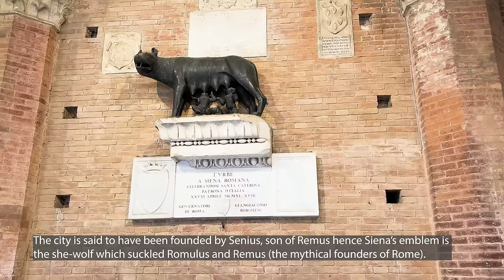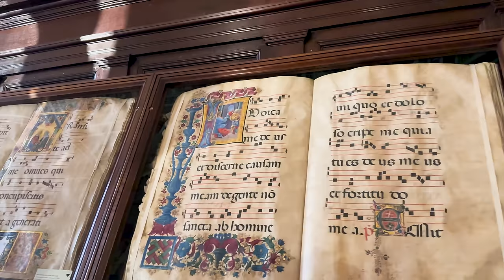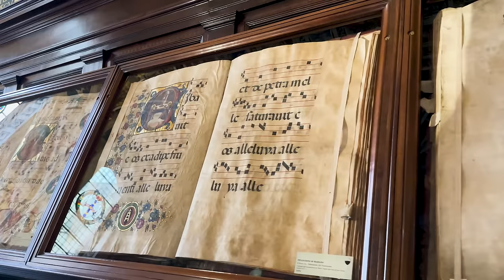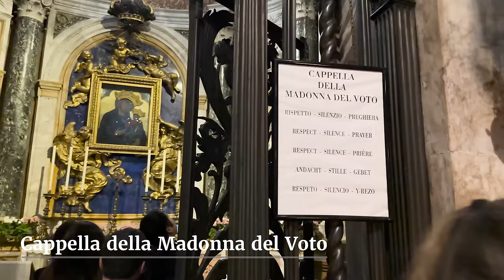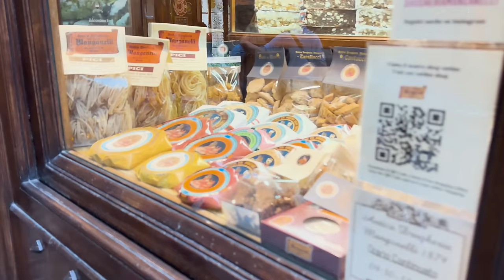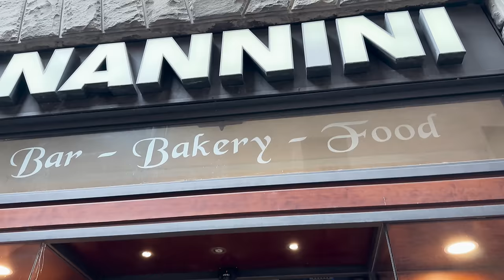[4K]🇮🇹 Walking Tour of Siena, Italy: Piazza del Campo, Duomo di Siena, Dinner at Nonna Gina🍝🍷 2023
00:00 Intro
00:23 Piazza del Campo
04:29 Palazzo Pubblico
09:09 Via Rinaldini
09:26 Gelateria Nice
12:06 Costarella dei Barbieri
13:46 Via dei Pellegrini
15:24 Battistero di San Giovanni Battista
15:48 Piazza S. Giovanni
17:02 Via di Monna Agnese
18:50 Opera delle Metropolitana
21:33 Facciatone
24:14 Piazza del Duomo
25:23 Duomo di Siena
30:26 Libreria Piccolomini
36:37 Cappella della Madonna del Voto
37:34 Via del Capitano
39:13 Via di Città
47:44 Via Banchi di Sopra
48:36 Pasticceria Nannini Conca D'Oro
50:59 Piazza Tolomei
51:49 Palazzo Tolomei
53:59 Piazza Salimberi
56:28 Costa Incrociata
57:31 Via della Sapienza
58:29 Costa Sant'Antonio
59:30 Santuario Casa di Santa Caterina
01:00:54 Via Camporegio
01:04:43 Osteria Nonna Gina
01:07:14 Piazza del Campo
01:08:44 Fonte Gaia

Filmed on: Apr. 30, 2023 (Sun. 1:40pm)